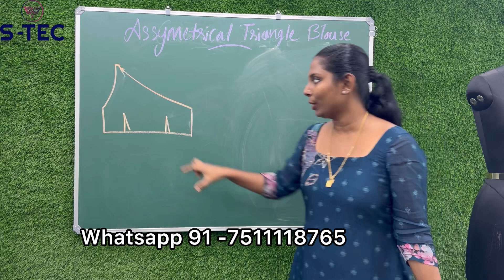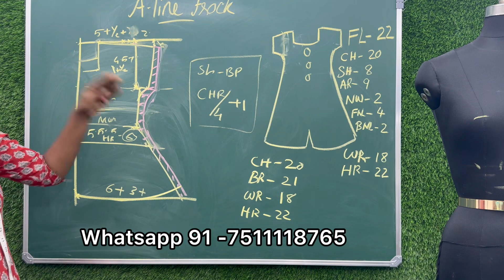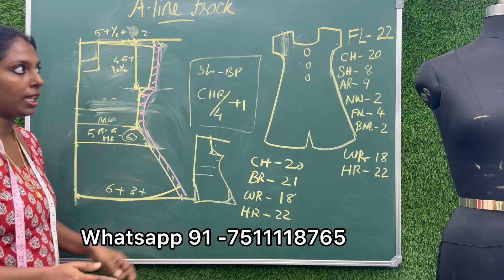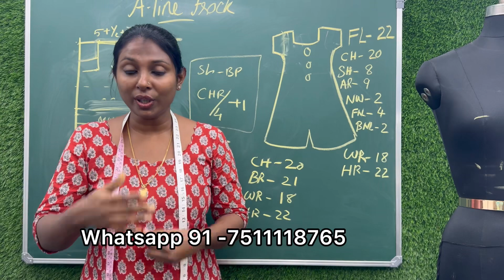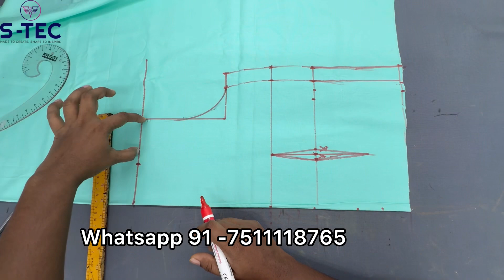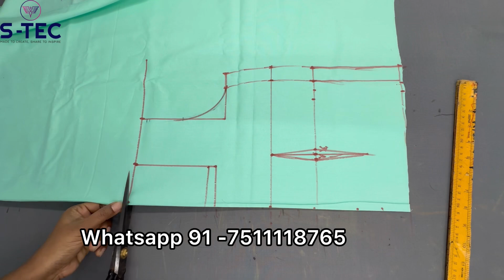tailoring fashion designing new admission started online and offline